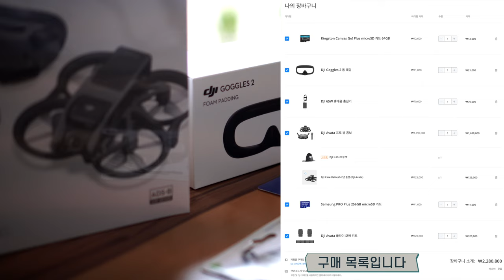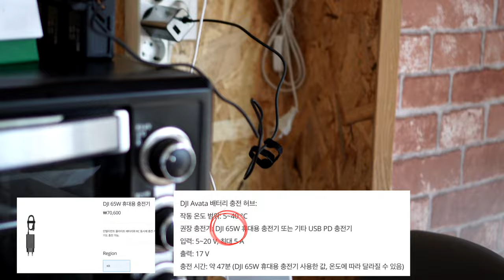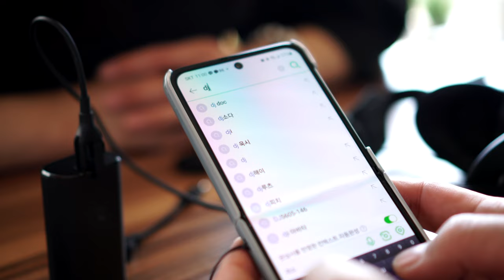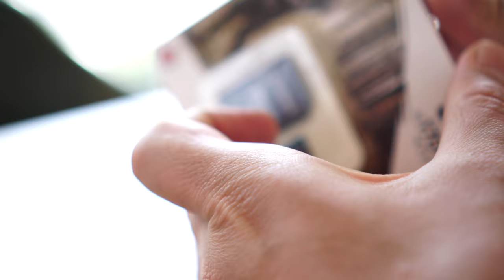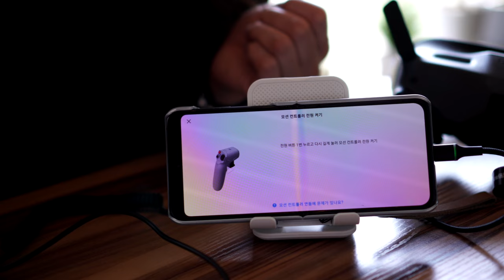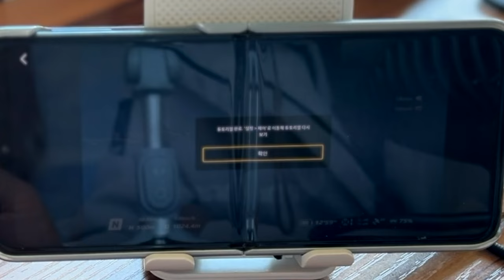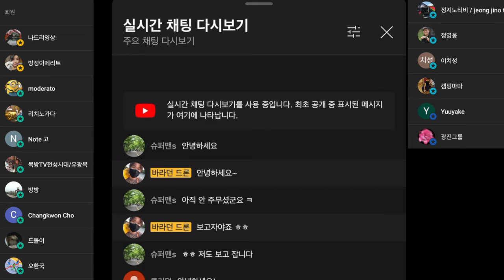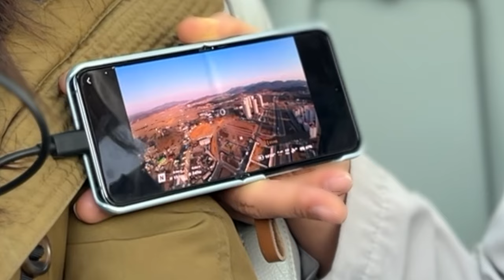dji 아바타 언박싱 부터 첫 시동까지 천천히 만들어 봤습니다 구매를 생각하신다면 도움이 될 거라 생각해요 방바타 1화